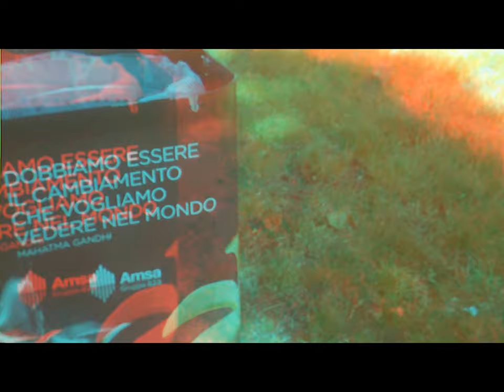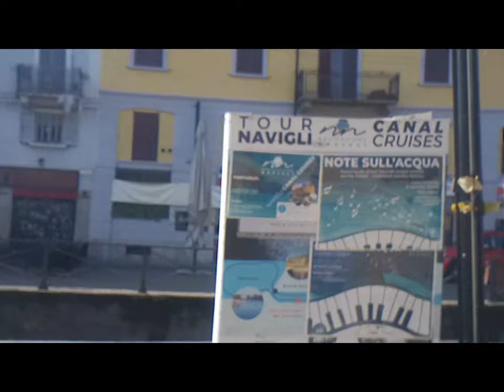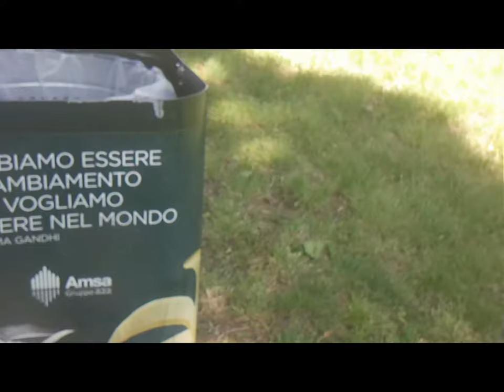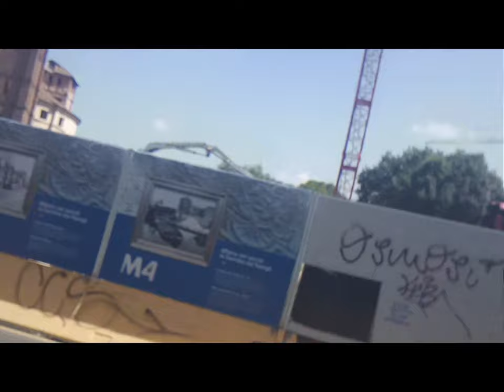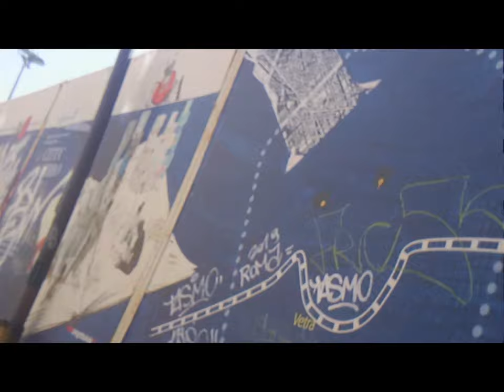3D 2D MI Naviglio S.Eustorgio ColonneS.Lorenzo [by Sergio Conegliano]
3D 2D MI Naviglio S.Eustorgio ColonneS.Lorenzo [by Sergio Conegliano]
Thru Bloggie Sony avec PhilatelicLens + MAGIX video deluxe 17 Premium